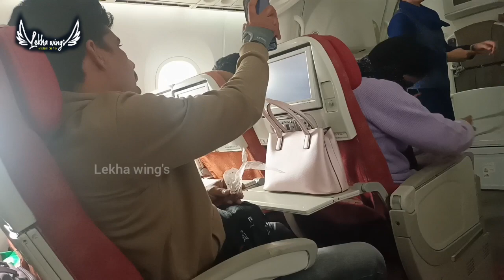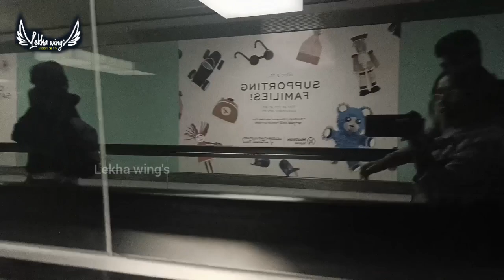first flight journey experience..@ part -2